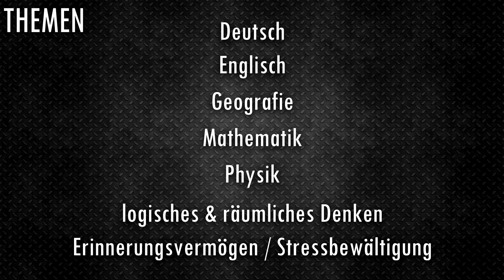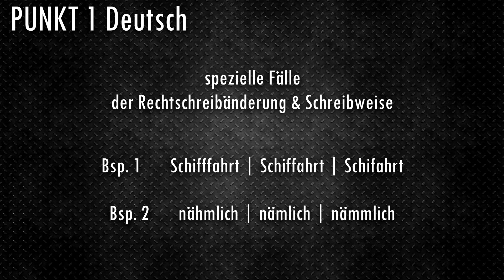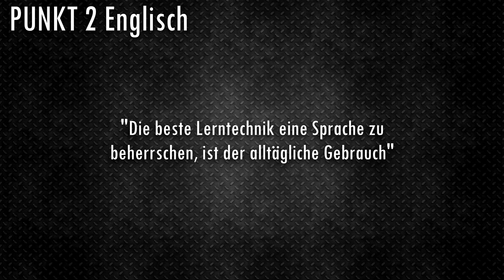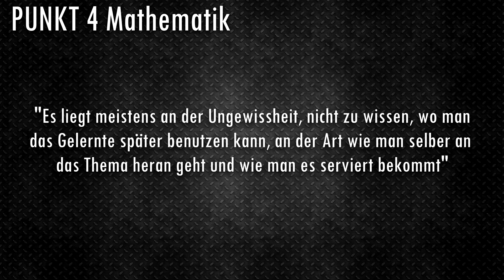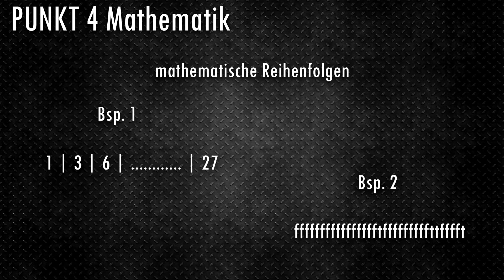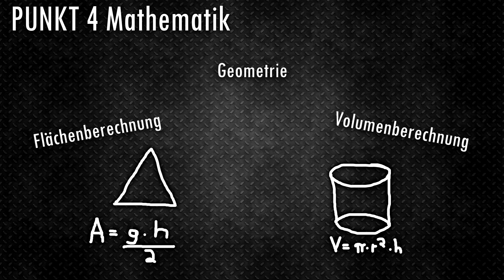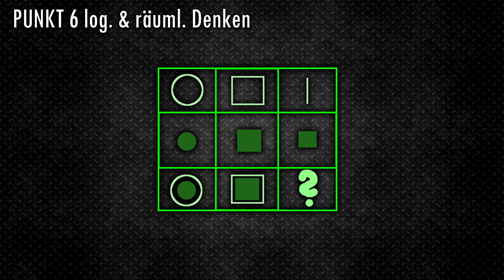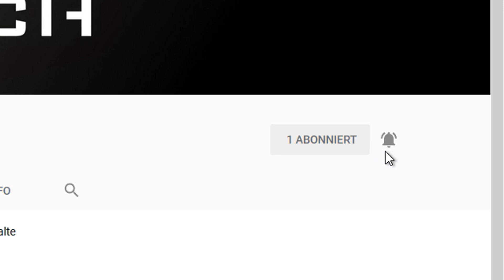Einstellungstest Industriemechaniker - Was kommt dran? | Prüfung Test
In diesem Video zeige ich Dir welche Themen in einem Einstellungstest für die Ausbildung / Beruf des Industrie / Zerspanungsmechanikers in Deutschland vorkommen können.

In this video I will show you which topics can appear in an aptitude test for training/profession as an industrial/cutting machine operator in Germany.
**LINKS(*)**

**VIDEOLINKS**

Viel ERFOLG !  Good Luck!
**SUPPORT**

**MUSIC**

**COMMUNITY WORK**

Übersetzen? Na klar bitte! Du sprichst eine andere Sprache? Dann habt ihr die Möglichkeit das Video in Deine Sprache zu übersetzen!
Klickt dazu rechts unten am Video auf Untertitel um diese zu aktivieren. Dann klickt ihr daneben auf das Zahnrad (Einstellungen), dann auf "Untertitel", dann im Dropdown Menü auf "Untertitel hinzufügen". Jetzt kannst du Deine Sprache auswählen und beginnen das Video in Deine Sprache zu übersetzen.

Translate? Of course, please! You speak another language? Then you have the opportunity to translate the video into your language!
Click on subtitles at the bottom right of the video to activate them. Then you click on the cogwheel (Settings) next to it, then on "Subtitle", then on the drop-down menu on "Subtitles". Now you can choose your language and start translating the video into your language.